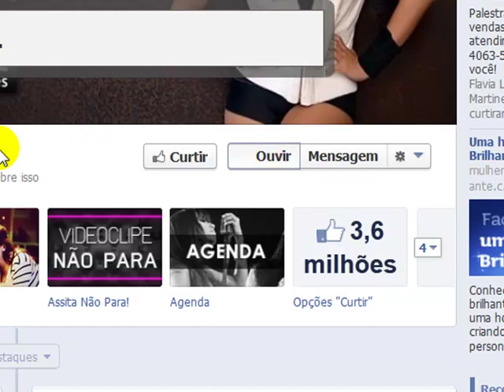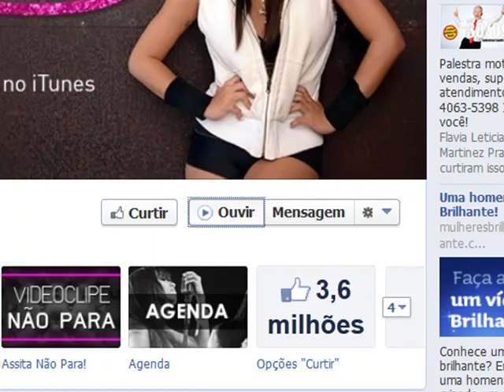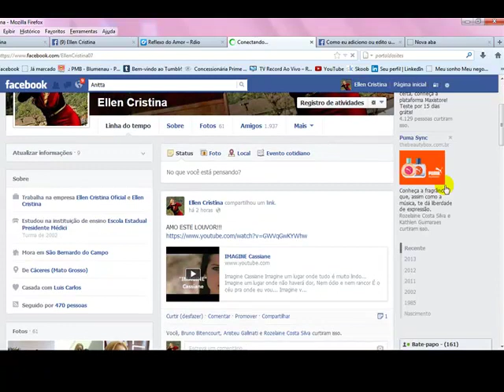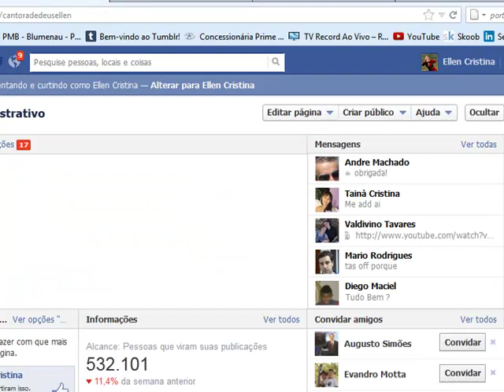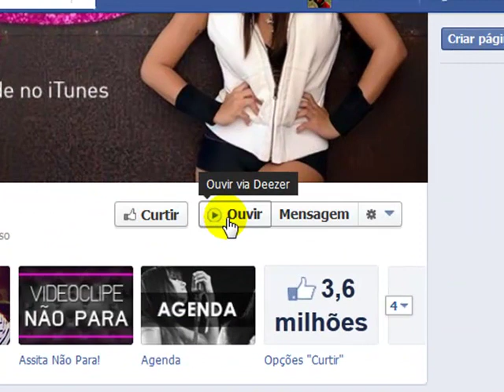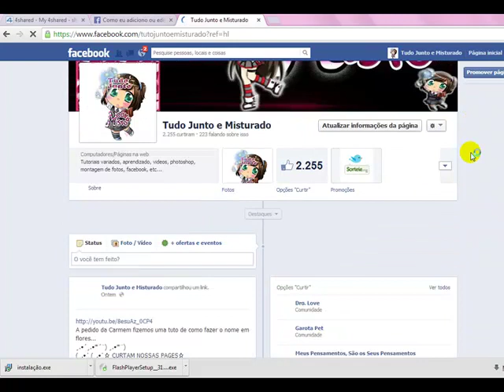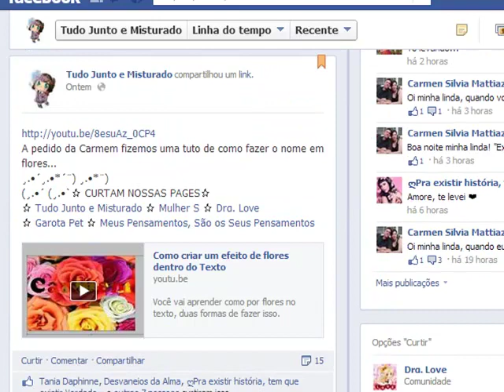Como adicionar o botão "Ouvir" para páginas de artistas e bandas Part 1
O facebook deu uma nova opção para você que é cantor ou banda, é o botão "ouvir" na sua fan page, onde seus fãs poderão ouvir suas músicas, aqui nesse tudo vou ensinar como coloca esse botão "ouvir"